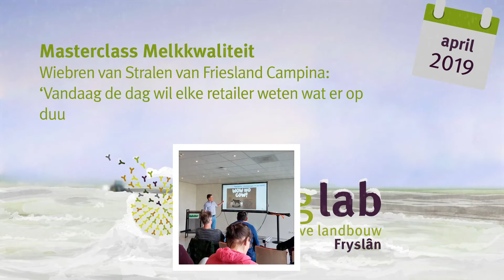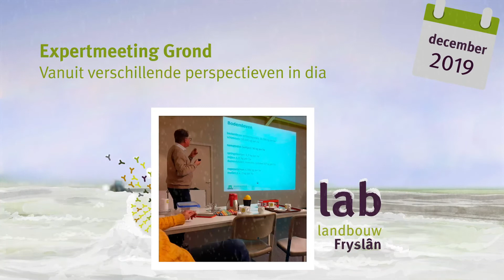Kerstgroet van Living Lab Fryslân natuurinclusieve landbouw + terugblik op 2019